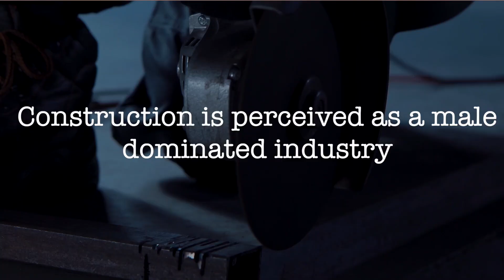The Arcade at Brigade Orchards - An all-women team behind the project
Construction and Real Estate are perceived as male-dominated industries.

We at Brigade, ChooseToChallenge this notion.

The Arcade at Brigade Orchards is a state-of-the-art commercial development that is conceptualized, designed, and executed solely by women.

Let’s ChallengeForBetter and work towards a more inclusive world for everyone.

Wishing all women a very Happy Women’s Day!